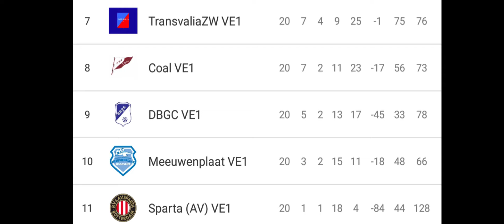Fc Pretoria R. kampioenswedsrijd 17/18 [HIGHLIGHTS]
Dit zijn de hoogtepunten van de kampioenswedstrijd "ZBC 97 - Pretoria R.
De uitslag werd 0-1 en met deze 3 punten werd Pretoria R Kampioen van de 2e klasse zondag (veteranen)